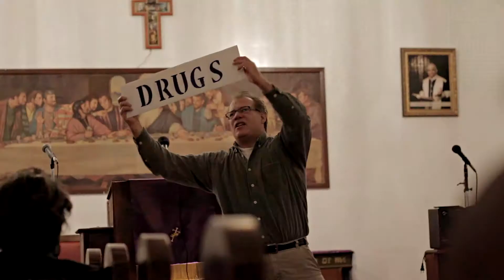Unity in the Community 6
The Unity in The Community Project. Where local talent is showcased to the Detroit community at various church's. Hosted by Pastor Rev. Dr. William R. Anderson Jr. Church of our Faith 2561 Beniteau', Detroit MI. Filmed and edited by Welcome to this World Video Productions.